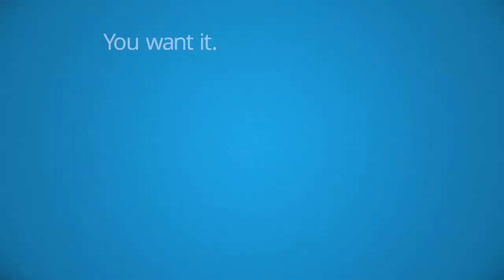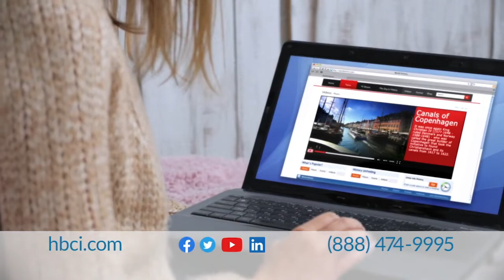49 Warrior Report 10 12 22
HBC Sports 25 director Justin Barrientos and Winona State football head coach Brian Bergstrom talk all things Warrior football.